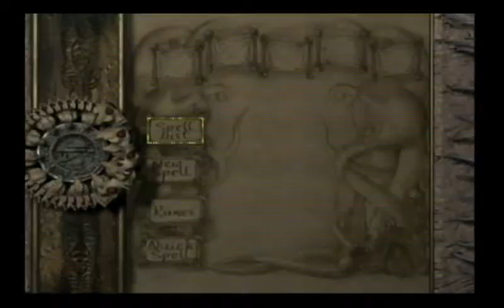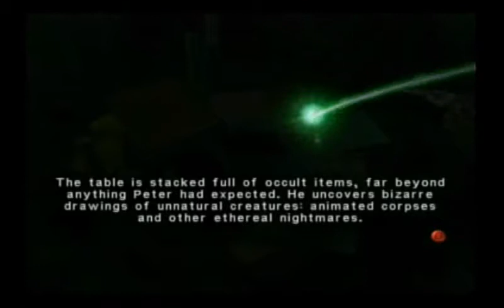Eternal Darkness Part 19: You activated my Trapper card!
There was a better pun here. It's gone now.